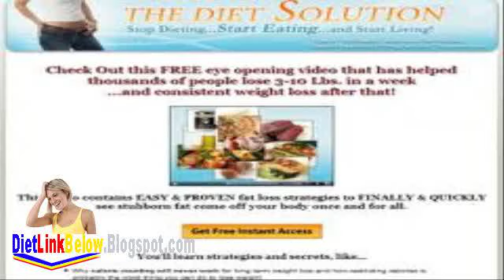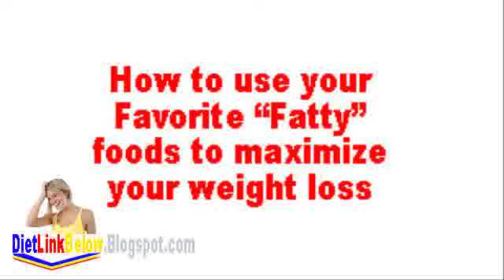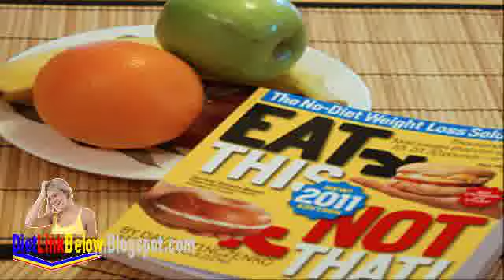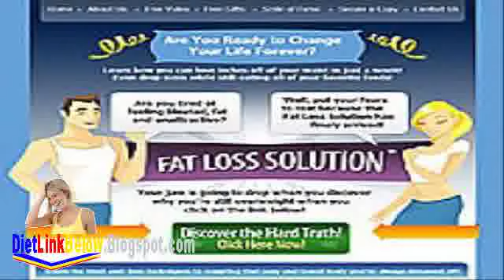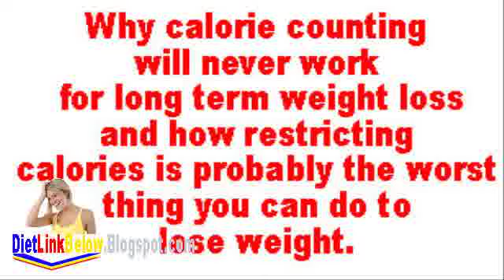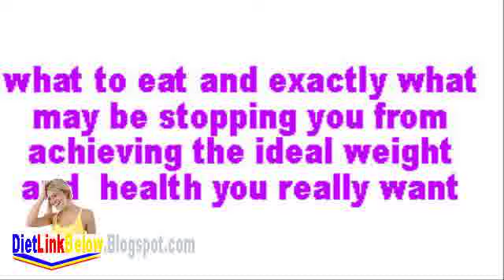Your Fitness Center Looking for Easy Recipes and Meal Plans?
Fitness Your Fitness Center Looking for Easy Recipes and Meal Plans? Try the Best Diet Plan For Weight Loss. Fitness Online - The Best Fitness Advice and Information...all in one place. Shape, Flex, Muscle and Fitness, Fit Pregnancy, Natural Health, Muscle 10 Fitness